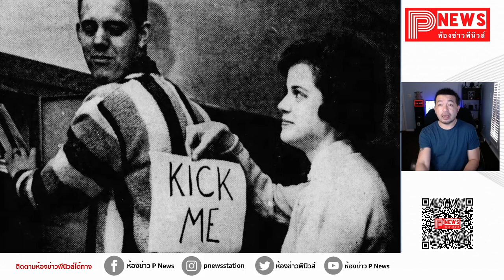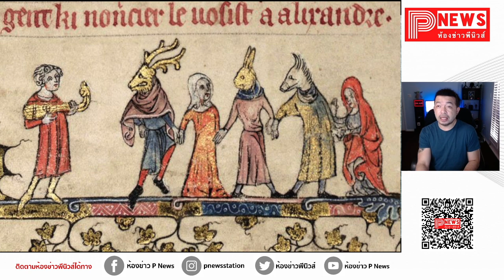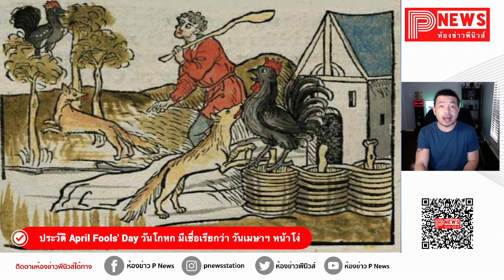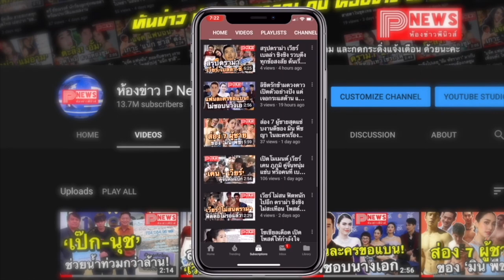ห้องข่าวพีนิวส์ | ประวัติ April Fools' Day วันโกหก มีเชื่อเรียกว่า วันเมษาฯ หน้าโง่